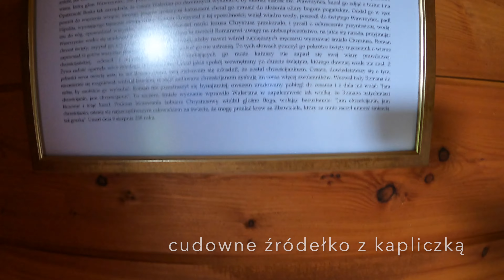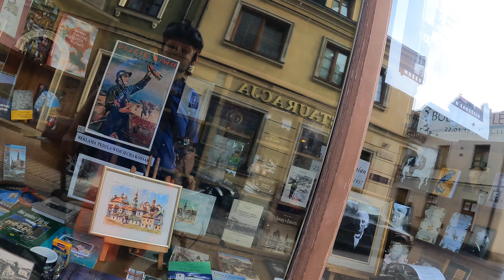Zamość i Roztocze 2022 Jednodniowy wypad w okolice Zamościa i do samego miasta Jana Zamojskiego.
@velowujo Zamość prywatne miasto Jana Zamojskiego mega magnata. Jednodniowy wypad z rowerami da samego Zamościa i na roztocze. Rowery Liv Vall-e+ i Giant XTC custom w roli miejsko leśnych maszyn do eksploracji okolicy. W sumie około 60 kilometrów i nie obyło się bez zaskoczeń jak ślady po grodach Czerwieńskich i cudownym źródełku z kapliczką Św.Romana męczennika. Wycieczka koniecznie do powtórzenia w szerszym zakresie czasowym i terytorialnym np. na linii Zamość Chełm.